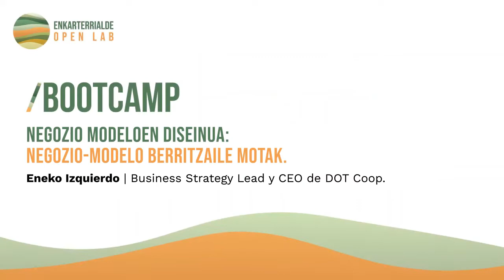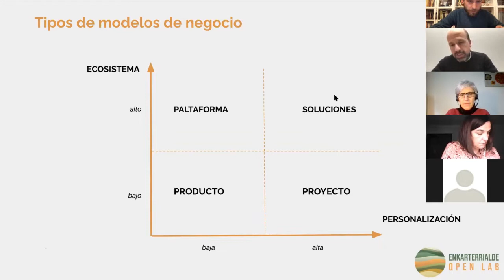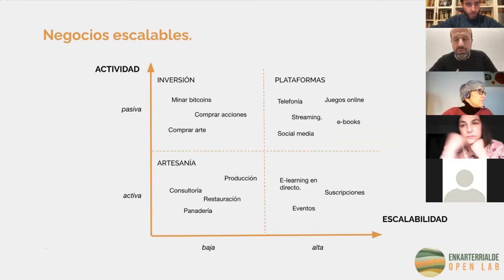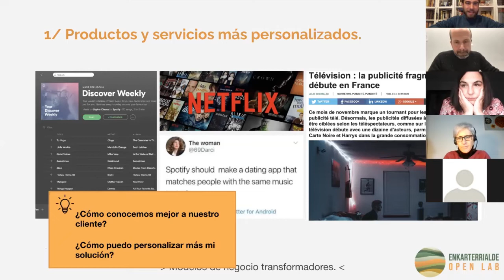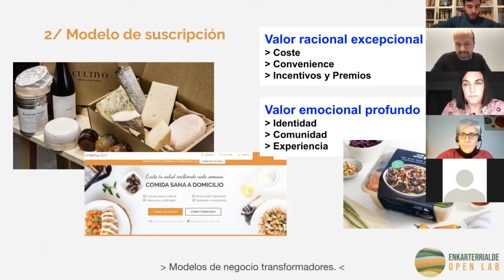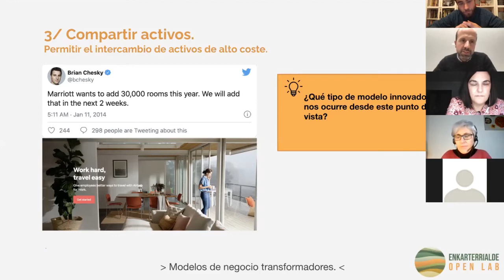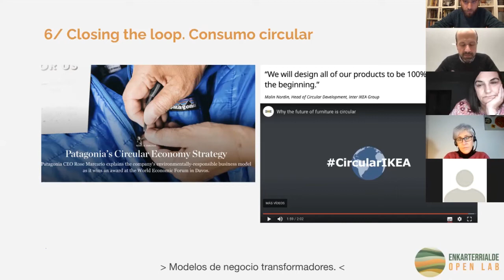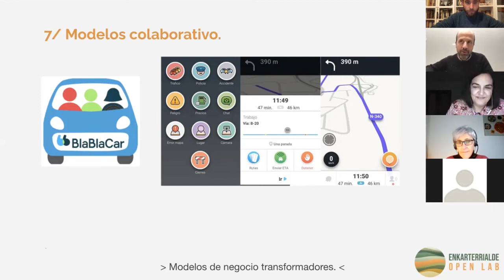Tipos de modelo de negocio innovadores | Eneko Izquierdo, DOT Coop.